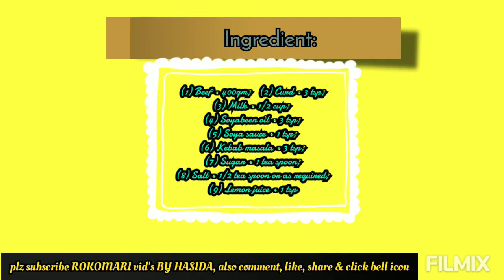SHIK KEBAB || চুলায় তৈরি শিক কাবাব || Beef Sheek Kabab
==please watch the full videos==

চুলায়তৈরিশিককাবাব||BangladeshiSheekKabab||OriginalBeefKebabRecipestickkeebabkabab#,চুলায়তৈরীশিক কাবাব রেসিপি ।। শিক কাবাব ।। Bangladeshi Sheek Kabab Recipe ।। Seekh Kabab